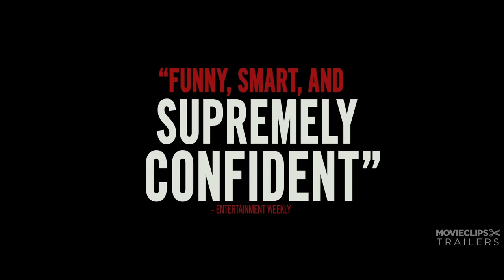Don Jon Official Trailer #2 (2013) - Joseph Gordon-Levitt, Scarlett Johansson Movie HD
A New Jersey guy dedicated to his family, friends, and church, develops unrealistic expectations from watching porn and works to find happiness and intimacy with his potential true love.

Director:
Joseph Gordon-Levitt

Nicolas Chartier
Bruce Wayne Gillies

Writer:
Joseph Gordon-Levitt